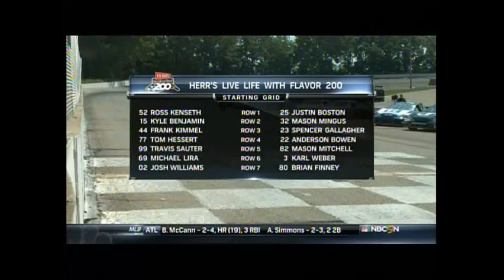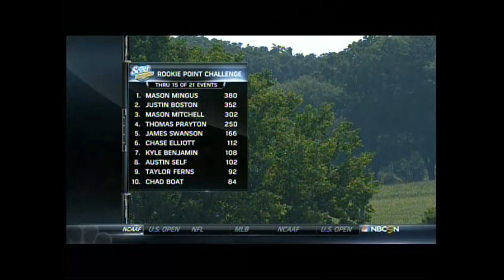2013 Herr's Live Life With Flavor 200 @ Madison - Arca Menards Series